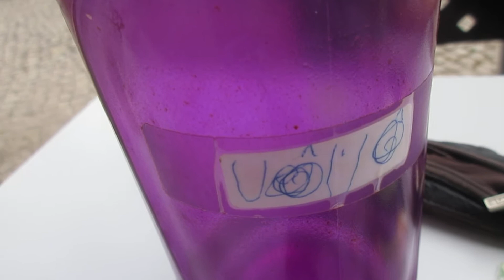A-M. MVI 0420 4'44'' R.R.